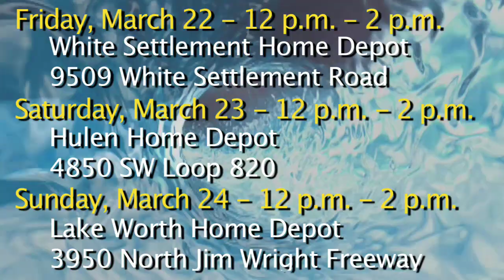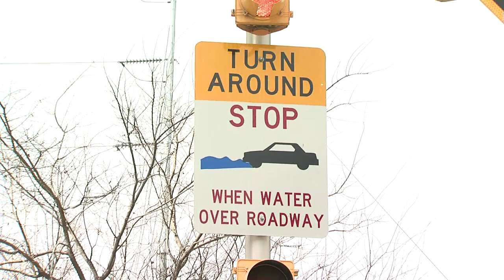Fort Report 100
It's a flood of hosts on this week's Fort Report as former co-host Chris returns to talk about Fix a Leak Week and staying safe when flash flooding strikes.